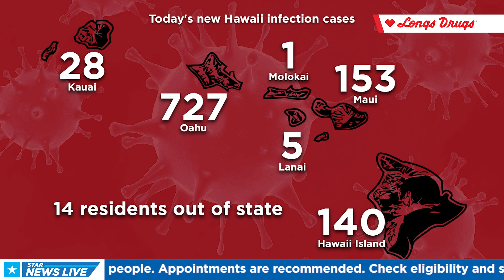Hawaii Coronavirus Update for 2/1/22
Your Coronavirus update with Kiana Cayabyab for 2/1/22